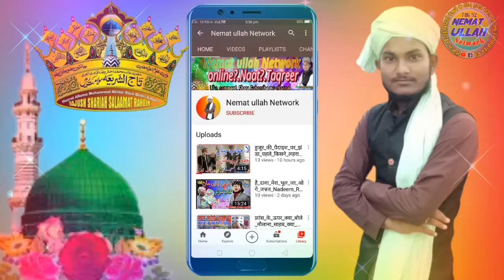सुरज से ना चन्दा से ना शम्मा जलाने से RAZA ALI Mangura Naat 2021Jalsa By Nemat Ullah Network